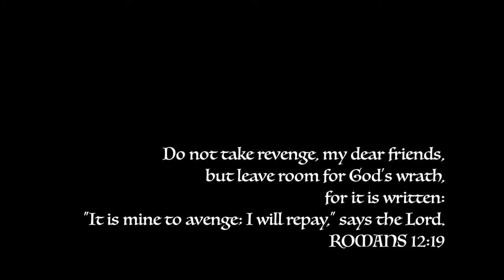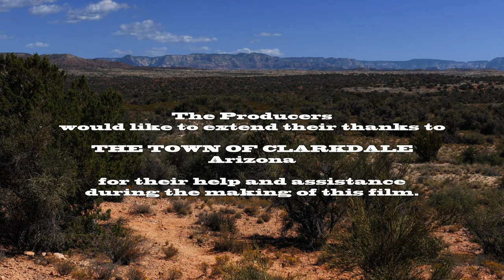VENGEANCE IS THE LORD'S - Period Western Drama Short Film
VENGEANCE IS THE LORD'S is Strong Arm of the Law Part 2.
starring Adam Gold, Tony Booth, Tobias Tolnay, Brandon Gomez and Richard Calvert,
with thanks to the Town of Clarkdale
Directed by Paul Vernon, Written by John Porter, Produced by Adam Gold and Paul Vernon.

VENGEANCE IS THE LORD'S continues the story of our troubled Texas Ranger from the Director's extended edit of Strong Arm of the Law
It is 3 years later. Former Texas Ranger, Seth Wallace, is now a "private" sheriff for a cattle rancher.
When a local farmer starts to fence off land that borders the river, rancher Henry Brooks insists that the sheriff moves the farmer on.
But the farmer is not all that he seems.

(VENGEANCE FULL COLOURED GRIT and Sahara Lustre 20 July 2016